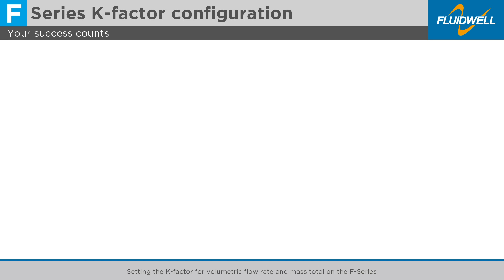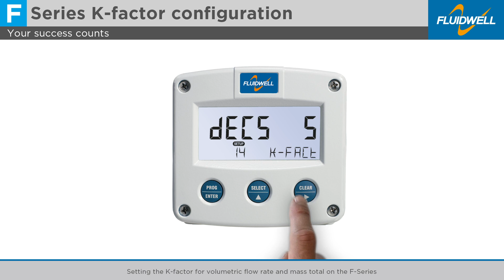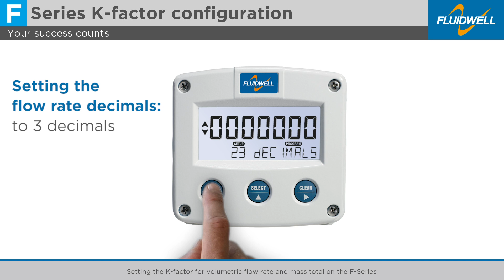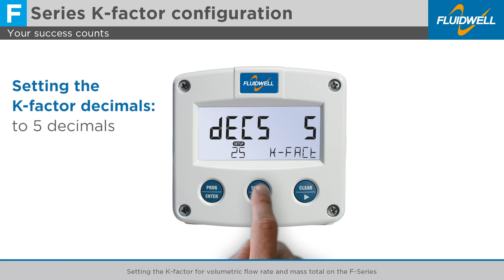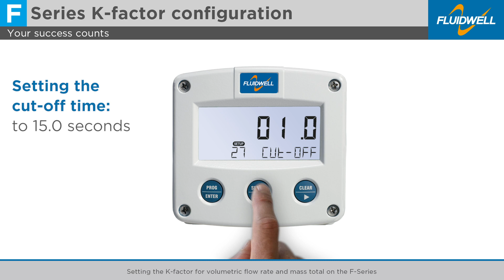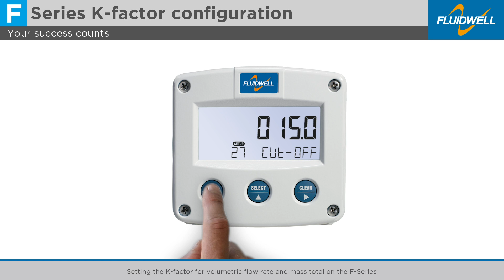Setting the K-factor for volumetric flow rate and mass total on the F-Series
In this tutorial we will set the K-factor of 25.07705 for volumetric flow measurement in US gallons per minute and the K-factor of 6.64605 for mass Total flow measurement in kilogram. This setup is often used in weighing applications with flowmeters. When you calculate a K-factor for mass flow applications, please remember to calculate with the specific gravity factor of your product.